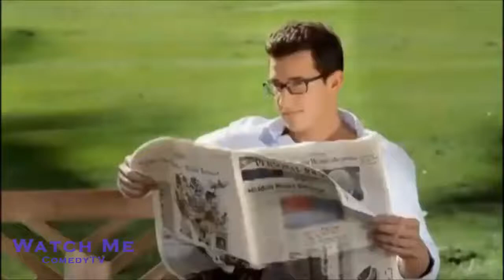Funny Commercial Compilation 2016 Best and Funniest Commercials Of All Time 1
Brand new weekly compilation of the funniest FAILS of March. Selection include firework fails, stupid stunts caught on tape, surf fails, jumps gone wrong, bike crashes, backflips done wrong, snow fails and more viral clips, bloopers, outtakes and moments caught on tape
iFree Network makes payments immediately and as often as I need (even every day payments during the month). Starting share is 70% of total revenue generated by YouTube channel. I joined them and recommend to everyone.
Brand new weekly compilation of the Best ULTIMATE Fails of March. Selection includes workout fails, skateboard slams, water bottle flip fails, parkour fails, cliff diving fails, girl fails and more viral videos, outtakes and funniest moments caught on camera.
Everyday we publish the videos that focused on delivering the best funny videos; entertaining fails videos, try not to laugh, amazing funny kids fails & cute babies and much more. We hope that these funny vines videos will make your day. Not to mention, the adorable yet super funny animal vines videos will warm your heart.